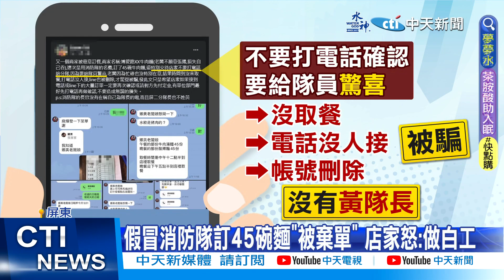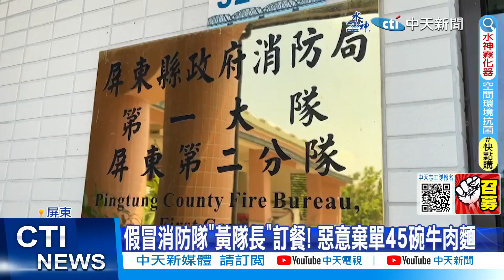【每日必看】假冒"消防隊"訂餐! 45碗牛肉麵沒人領"全倒掉" 20230602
屏東又有店家被惡意棄單，一間牛肉麵店接到一筆訂單一口氣要訂45碗紅燒牛肉麵，對方透過通訊軟體，自稱是消防隊的黃隊長，店家也再三確認，結果時間到了沒來取餐，一詢問消防隊根本沒有黃隊長這個人，店家才驚覺自己被騙了，麵條都泡爛了，只好自認倒楣全部倒掉。